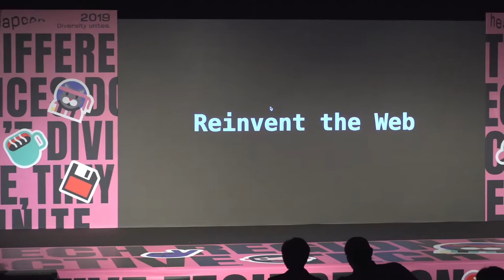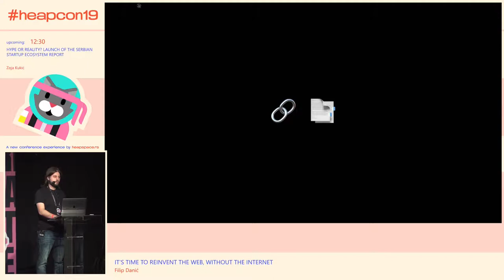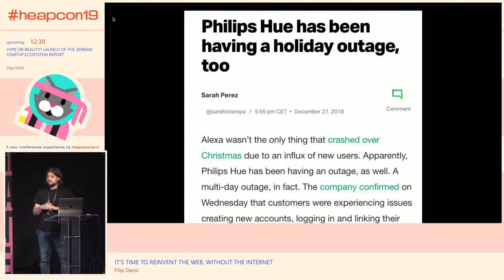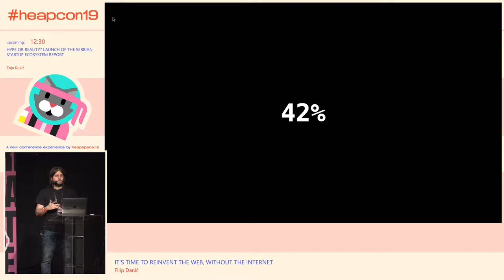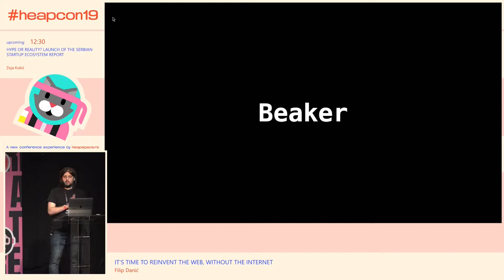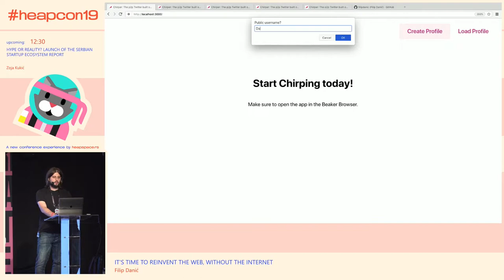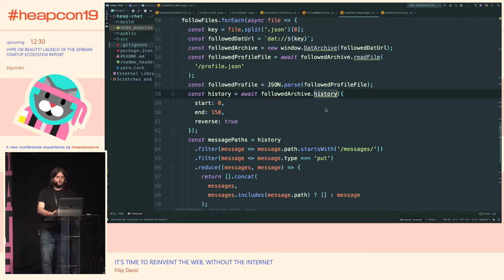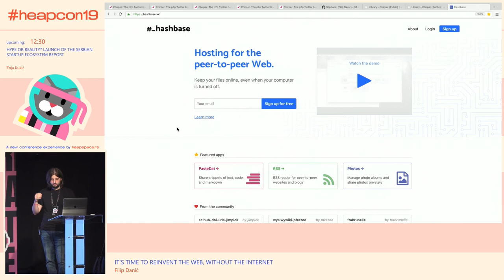Heapcon 2019 | It's Time to Reinvent the Web, Without the Internet - Filip Danić